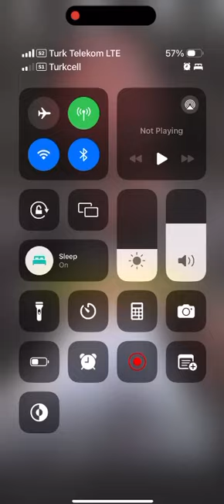Most Humble,realistic lesson life,power power child.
This video gives you food for thought, and teaches a losen  in life.